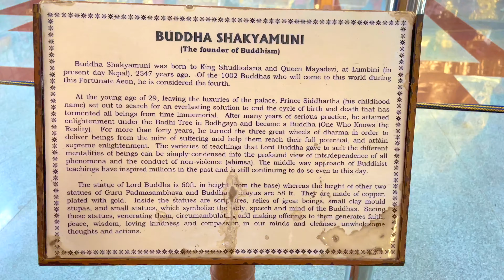Coorg Day-1 | Coorg Tour Guide with Budget 2022 4K | Coorg Tourist Places | Coorg Weekend Trip Plan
Coorg Day-1 | Coorg Tour Guide with Budget | Coorg Tourist Places | Coorg Weekend Trip Plan |
The Coorg Travel Planner: Things To Do In Coorg, Best Hotels In Coorg, Coorg Trip Budget |
COORG TOUR GUIDE | Top Places to Visit!
Coorg full tour plan | places to visit in Coorg | Budget Travelling | A-Z Details |

If you're planning a getaway to 'The Scotland of India', we have some amazing news for you! This video will tell you all about the things to do and places to visit in Coorg, the best hotels and resorts in Coorg for every budget, the cutest cafes in Coorg for some amazing meals and much more.
 Coorg is a famous hill station of Karnataka and this places is very beautiful. Coorg is also known as Kodagu and Madikeri and here you can see so many places. In this video I will show you all beautiful places of coorg and give you a complete guidance with all expenses. So after watching this video you will be able to plan a trip of Coorg.

After watching this video you will able to make Coorg tour plan and also prepare Coorg tour budget.
 I recently visited Coorg to have a 3-day long staycation. I decided to curate a list of places I have been to earlier and make this small Coorg tour guide to suggest you places to visit.
Hope you enjoy the video 🙂 Do let me know your feedback in the comments

00:01-1:10 Intro & Description of Coorg
01:11-1:44 How To Reach Coorg
1:45-2:13 Budget for Coorg
2:20- 6:34 Dubare Elephant Camp
6:35-7:10 Chiklihole Reservior
7:10-8:38 Golden Temple
8:38-8:48 Namling Cafe
8:49-9:25 Traditional Coorg Dishes & Restaurants You must Try
9:26-9:36 Precap of Day 2

► Sony Alpha 6400 Camera
► 20mm lens
► Sony ECM-B1M Mic
► Tripod
► 50MM Lens
► iPhone 12

🔹FOR EDITING:
MacBook Pro M1 Generation